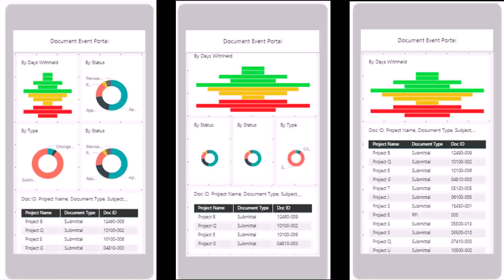Landscape Design 07410